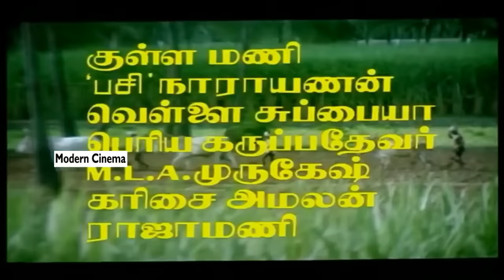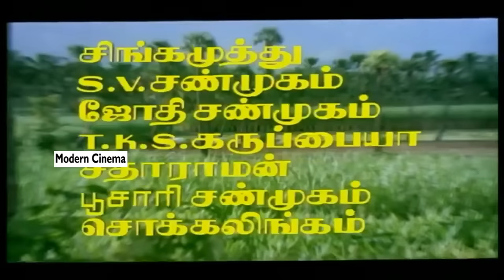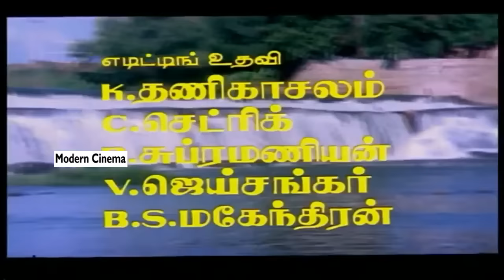Melody தென்றலாய் மிதந்து வரும்இந்த பாடல்கள்முழுவதையும் கேளுங்கள்.கட்டாயம் இதயத்தை வருடும்இனிமை தரும்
சோறு கொண்டு ..
மூங்கிலிலே பாட்டிசைக்கும் ..
ஆசை பட்டு பாத்தா..